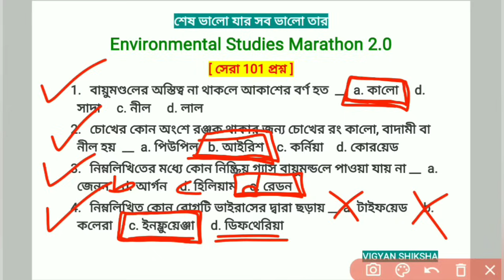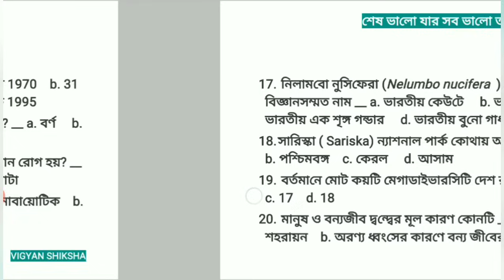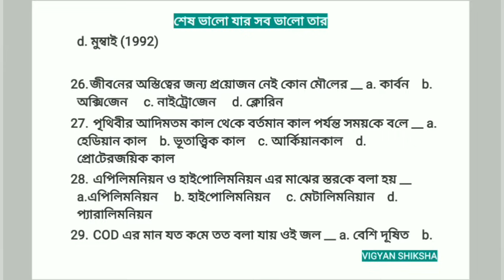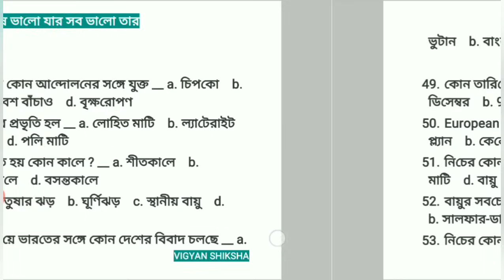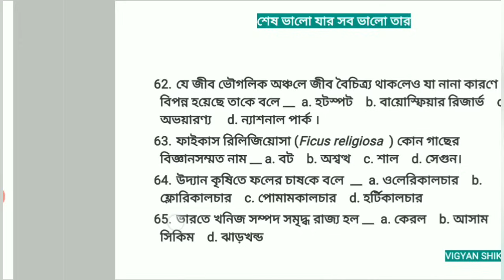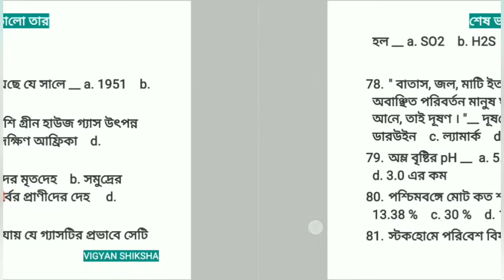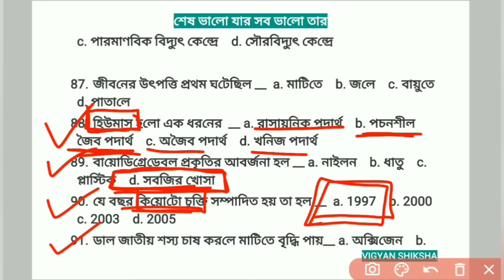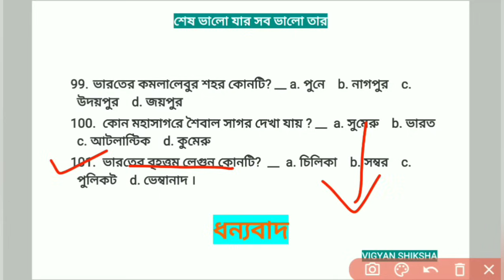প্রাইমারি টেট EVS Marathon 2.0 | Primary TET 2023 |Environmental Studies | WBPPE | VIGYAN SHIKSHA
এই ম্যারাথন ক্লাসের দ্বিতীয় পর্বে তোমাদের মোট ১০১ টি এম সি কিউ কোশ্চেন আলোচনা করা হয়েছে এবং কোশ্চনগুলি কিন্তু খুব গুরুত্বপূর্ণ কোশ্চেন আশা করি তোমাদের এই কোশ্চেনগুলো প্র্যাকটিস করে অনেক উপকার হবে।